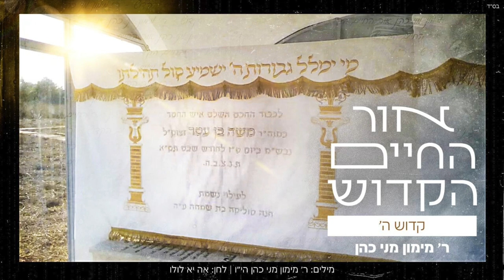ר' מימון מני כהן - קְדוֹשׁ ה' | אלבום "אור החיים הקדוש"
"קדוש ה' שמו חיים תורתו לנו מקור חיים"
רבינו חיים בן רבי משה בן עטאר נכדו של רבינו חיים בן עטאר הזק,  זכר צדיקים וקדושים לחיי העולם הבא, הטביע את חותם קדשו בתורתו ובפירושיו לתורה בספריו המיוחדים.
כל עולם התורה הולך לאור פירושיו המיוחדים אשר שזורים מידע רוחני טהור ומזיכוך הנפש עד טהרתה המוחלטת.
גדולי הרבנים מכל הארצות למדו את ספריו כמו את ספרי רבותינו הראשונים העמיקו פלפלו ודייקו בכל אות ואות דיסק מספר שלוש מוקדש על ידי היוזם לכבוד הצדיק המכונה אור החיים הקדוש.
בתוך שירי האלבום הפקנו והקלטנו שיר המוקדש לאביו ושיר שמוקדש לסביו.

באלבום זה השתתפו ארבעה כותבים מיוחדים במינם:
הרב ברק בן ניסן שליט"א אשר הקים רשת כוללים של לימוד בתורת הצדיק.
הרב אורי אלנקווה שליט"א אשר מתעסק בצדיקי מרוקו ומפיץ תורתם ברבים.
הרב יוחאי יפרח שליט"א אשר דורש ברבים בעיר אשדוד את תורת הצדיק.
והמבצע מימון מני כהן שזכה לראשונה בחייו לחבר שיר לצדיק עם מילים ולחן ייחודיים לאלבום זה.
כמו כן לראשונה מוגשת תפילתו של הצדיק אשר יסדה ביום הכיפורים כדי להאיץ ביאת משיח בלחן המקובל בכל המסורות, ובסיעתא דשמיא נזכה ל "מי ימלל גבורות השם ישמיע כל תהילתו"
האזנה עריבה!

מילים: ר' מימון מני כהן
לחן: אה יא לולו

קרדיטים
עיבוד והפקה מוזיקלית: ר' מימון מני כהן
כינור: אלעד לוי
עוד, אקורדיון, גיטרה: ארמונד סבח
קאנון: יצחק כהן
דרבוקה: חיים אוחיון
כלי הקשה: הלל אמסלם
מקהלה: עמרם בוסקילה, עילאי דניאלי, אילן אריכא, יצחק כהן
אולפן הקלטות: יהודה אשש גבעת זאב
מיקס ומאסטרינג: יהודה אשש
עיצוב גרפי: NEXT IL
יחסי ציבור וניו מדיה: ליאור מיכאל 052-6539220

מילים:
קְדוֹשׁ ה' שְׁמוֹ חַיִּים
תּוֹרָתוֹ לָנוּ מְקוֹר חַיִּים
מְשִׁיחַ ה' שְׁמוֹ חַיִּים
ר' חַיִּים בֶּן עַטַּאר

שָׂם פְּעָמָיו אֶל עִיר טְבֶרְיָה
שָׁם ר' חַיִּים אָבּוּלְעַפְיָה
שְׁכִינָה בֵּינֵיהֶם שְׁרוּיָה
עִם ר' חַיִּים בֶּן עַטַּאר

וַיֹּאמֶר לוֹ ר' חַיִּים
הִשָּׁאֵר עִמִּי בְּאֵר מַיִם
נִדְלֶה תּוֹרָה וְלֹא נַיִּים

יַחַד נַגְדִּיל אֶת הַתּוֹרָה
פְּאֵר לְרֹאשֵׁנוּ עֲטָרָה
חָכְמָה בִּכְלִי מְפֹאָרָה

וַיַּעַן לוֹ אַל תַּרְעִימָה
פָּנַי מוּעָדוֹת יְרוּשָׁלַיְמָה
כְּבֻדָּה בַּת מֶלֶךְ פְּנִימָה

מִטְּבֶרְיָה עָלָה מֵירוֹנָה
אֶל מְקוֹם פְּנֵי הַשְּׁכִינָה
עַל הָאָרֶץ נִשְׁטַח וּפָנָה

ר' שִׁמְעוֹן כֻּלּוֹ טֹהַר
מְחַבֵּר סֵפֶר הַזֹּהַר
בִּקְדֻשָּׁה, בַּחֲרָדָה, עָלָה אֶל הַר

וַיֵּרֶד רַבֵּנוּ מִן הַחֲמוֹר
בַּעֲלוֹתוֹ אֶל הַר הַמּוֹר
מֵירוֹן מִשְׁכַּן צַדִּיק גָּמוּר

וַיֵּשֶׁב שָׁם כָּל הַלַּיְלָה
בְּשִׁירָה וּבִתְהִלָּה
זוֹהֵר אִדְּרָא כְּלוּלָה

וַיְהִי אַחַר לַיְלָה מֻשְׁלָם
עֵת נִתְעַלָּה בַּסֻּלָּם
נִשְׁמָתוֹ כְּלוּלָה בְּכֻלָּם

לִבּוֹ זוֹהֵר כְּאַחְלָמָה
וַיַּעַל יְרוּשָׁלַיְמָה
מְקוֹם שְׁכִינָה זַכָּה תַּמָּה

קָרָא לָהּ אֲחוֹתִי רַעְיָתִי
יוֹנָתִי תַמָּתִי
מָתַי יִהְיֶה קֵץ גָּלוּתִי

 רוּחַ יָרְדָה סָעֲרָה
הַצַּדִּיק קָרֹא יִקְרָא
יִגְאָלֵנוּ בִּמְהֵרָה

שְׁנוֹתָיו אַרְבָּעִים וְשִׁבְעָה
תּוֹרָתוֹ לָנוּ נְטוּעָה
כָּל הָעָם בִּבְכִיָּה גָּעָה

צַדִּיק גּוֹזֵר וּמִתְקַיֵּם
בּוֹרֵא עוֹלָם לֹא נָיִים
מָתַי גָּלוּתֵנוּ תִּסְתַּיֵּים

קַבֵּל מִנְחָתִי לִכְבוֹדְךָ
אֶזְכֶּה לִלְמֹד מֵהוֹדְךָ
מַיְמוֹן כֹּהֵן חוֹרֵשׁ שָׂדְךָ